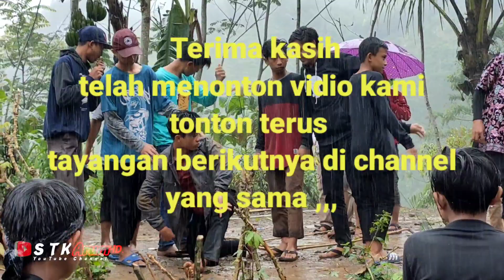EBEG,,,JANTURAN DIKEBUN CEWEK(ANUNYA) KENA PECUT II kab Pekalongan Prof Jateng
janturan selalu di ramekan oleh penonton ,sampai di kebun pun tetap berjalan ,serta model model penyebuhan pun berbagai cara termasuk memakai pecut ,